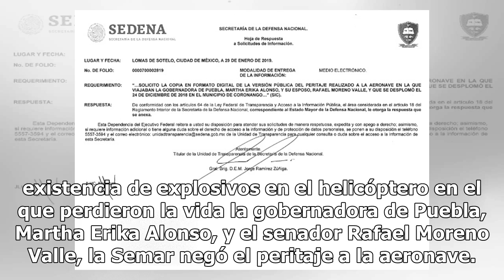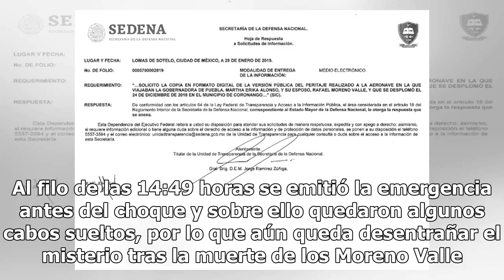Exhiben escandalosa mentira sobre accidente aéreo de los Moreno Valle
Después de que el 25 de diciembre de 2018 el secretario de Seguridad y Protección Ciudadana, Francisco Alfonso Durazo Montaño, brindó una conferencia en la que afirmó que la Secretaría de Marina descartó la existencia de explosivos en el helicóptero en el que perdieron la vida la gobernadora de Pueb...